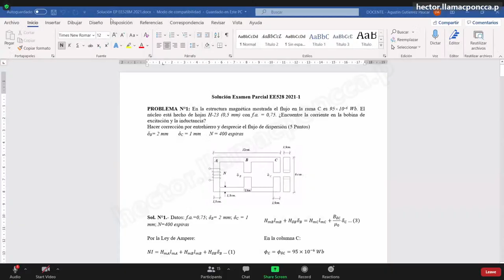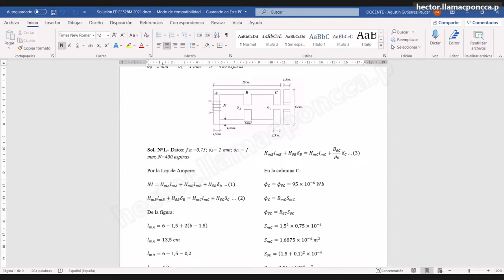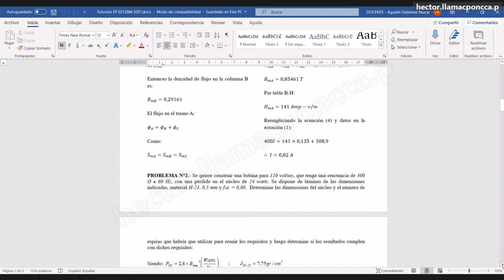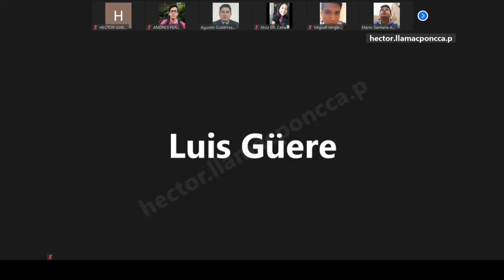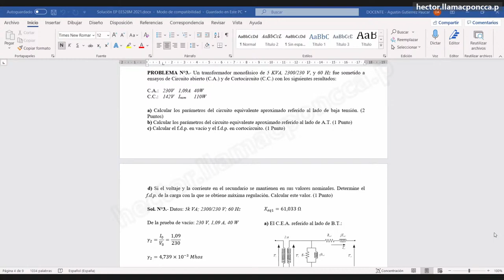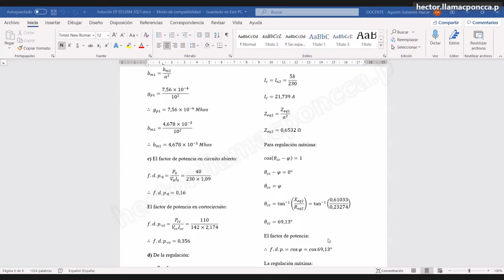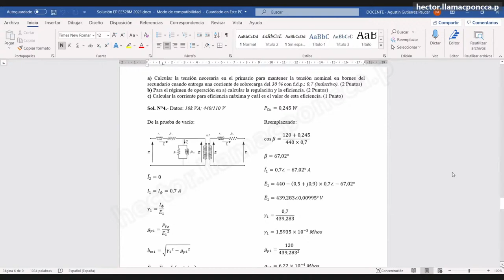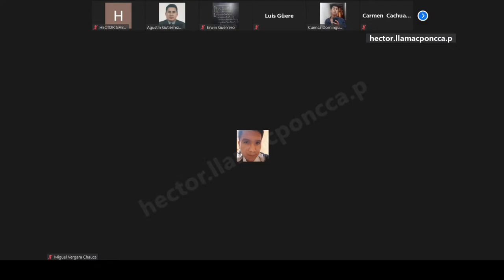Conversión de la energía electromecánica clase 17/06/2021